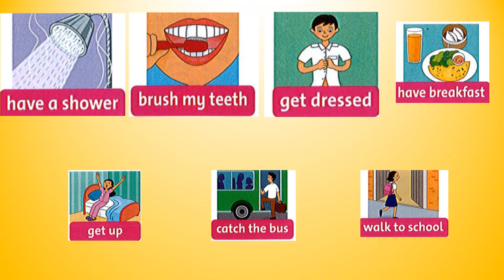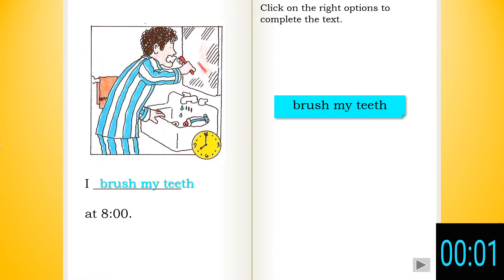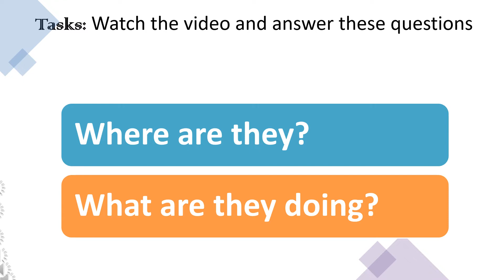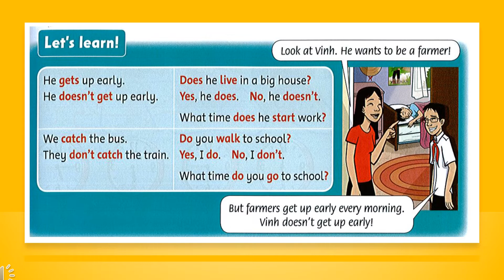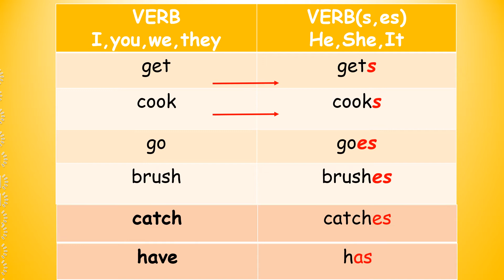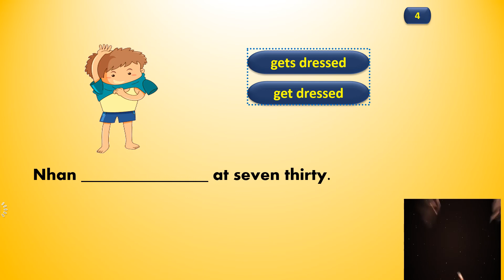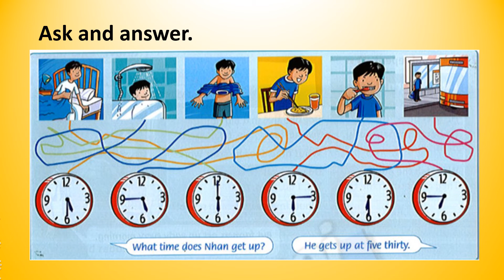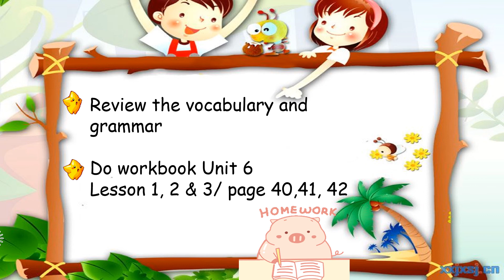Grarde 4 - Week 14 - Unit 6 - Lesson 1,2,3